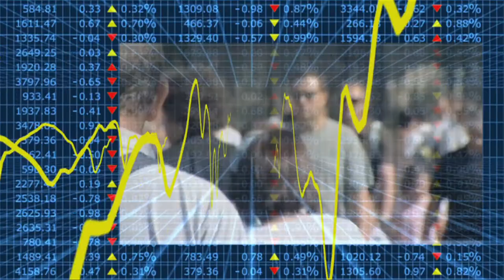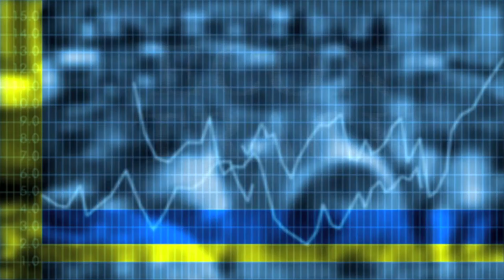Econtrack - Jan van Ours over voetbal en gemeenten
Twee van de drie mannelijke voetbalsupporters vindt gemeentelijke steun voor voetbalclubs geen goed idee stelt Jan van Ours, arbeidseconoom Tilburg University.
Uit een enquête van juni 2013 van CentERdata blijkt dat bijna 60% van de mannen en bijna 50% van de  vrouwen gemeentelijke steun een slecht of zeer slecht idee vinden.
Hoe gaan gemeenten om met voetbalclubs in financiële nood én met een kleine maar zeer emotionele aanhang?